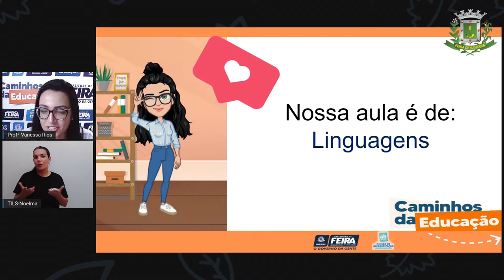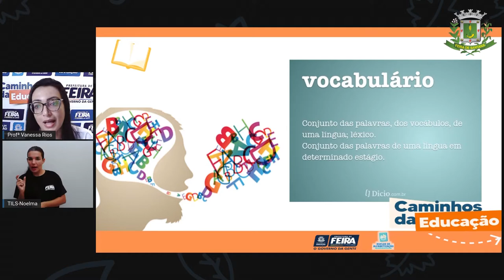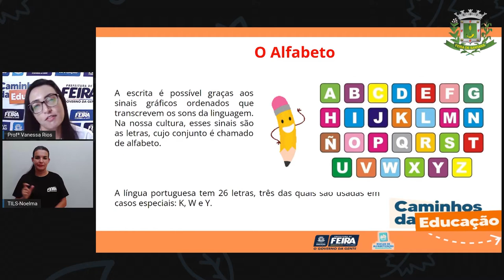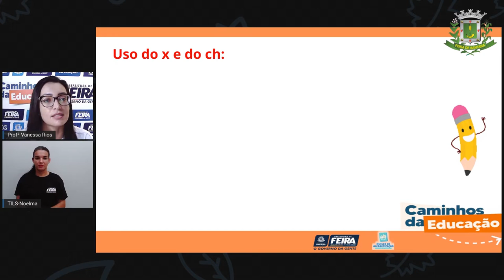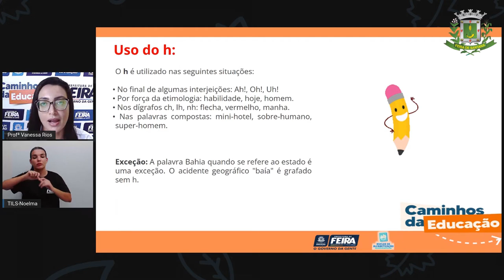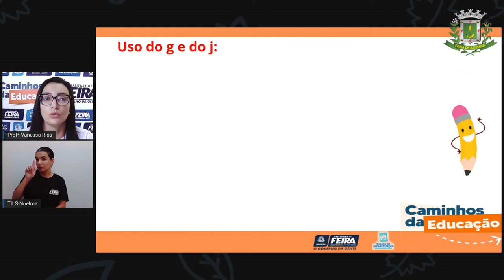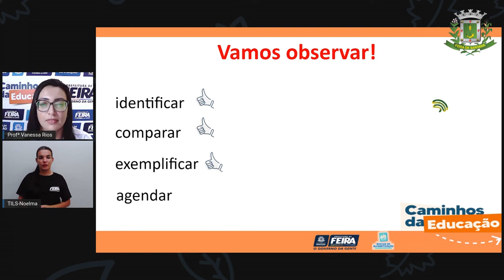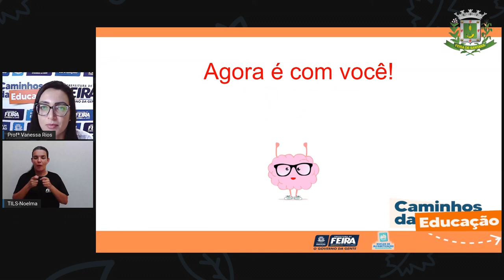5ºANO AULA 127 LING Trabalhando o vocabulário VANESSA